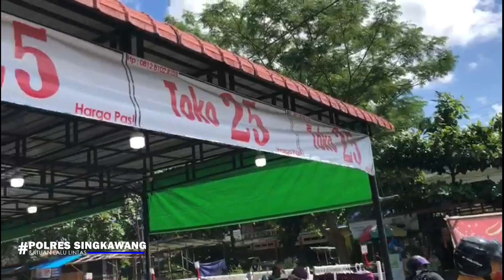Polantas singkawang himbau warga yang belanja keperluan lebaran.